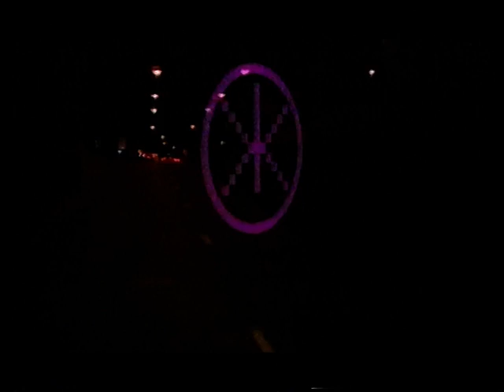DCS:BHANGRA'S GONNA GET YOU & OTHERS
DCS performing some of their classics,on the British TV programme,Band Baja,in 1990
1.Bhangra's gonna get you.
2.Margayi Munde Uthe (Boliyan).
3.Putt Jatan de
Includes an interview of founding members of DCS,Danny and Shin.